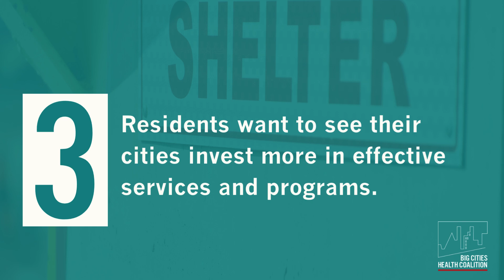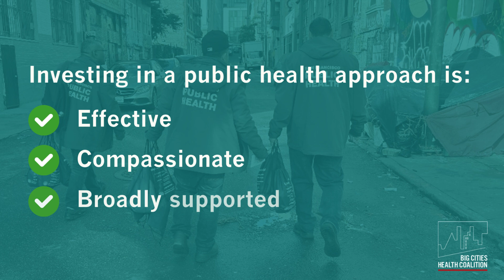Harm reduction messaging findings - overview (60s)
How can we motivate more support for harm reduction and other public health approaches to the overdose epidemic? Get a quick overview of our latest messaging research.